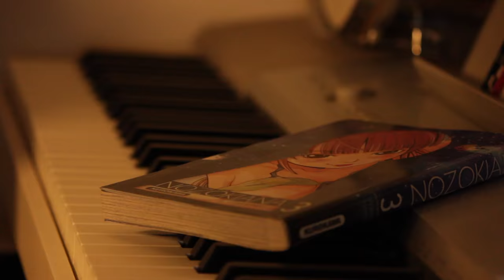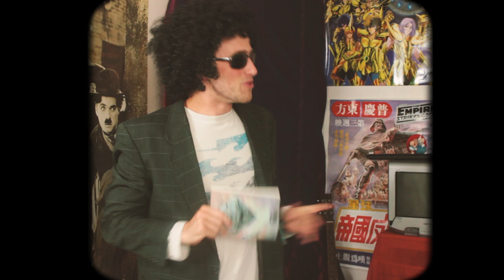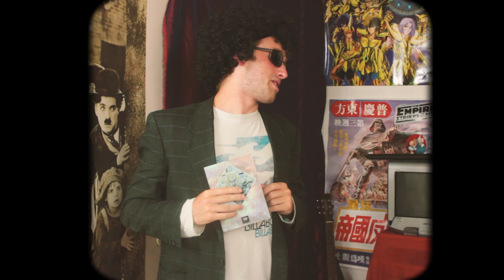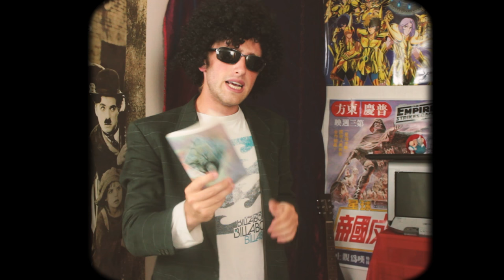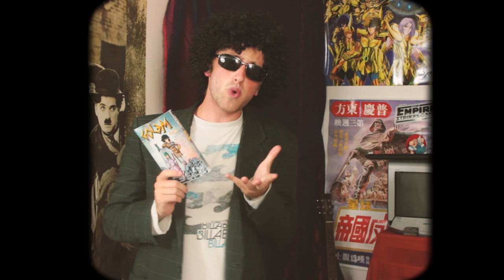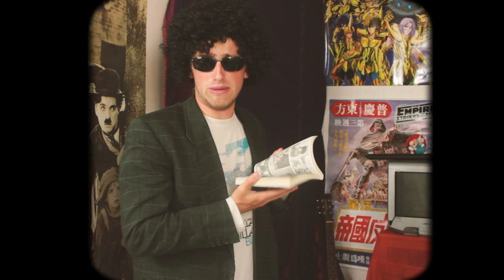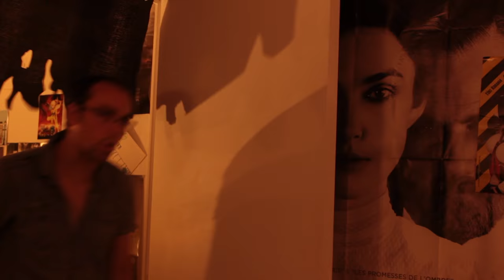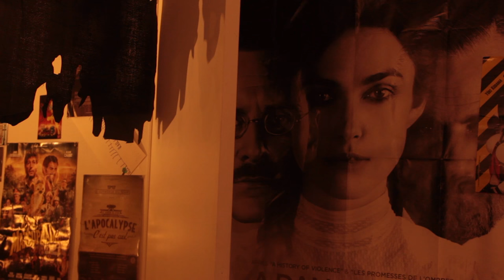L'ATELIER - Ep 21 : Golem (feat MisterEnzor)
On commence la saison 3 !
On est bien conscient qu'il ne va pas plaire à tout le monde au vu de l'humour très... vous verrez !
Mais cet épisode est essentiel pour la suite de l'intrigue, dites vous que normalement (si on se débrouille bien) la qualité va être crescendo.
Le thème de cette saison c'est : le changement. Donc on va essayer plein de trucs pour nous faire plaisir et on verra si ça plaît.

Nous remercions MisterEnzor pour sa participation qui nous sert de "petite voix" (référence tout ça), en plus de ça on a pu le rencontrer à Wazabi Convention il est comme ça *pouce bleu vers le haut* !
On remercie du coup également l'association de Wazabi qui nous a diffusée lors de la convention le 10 et 11 septembre !

Nous espérons malgré tout que cet épisode vous plaira !